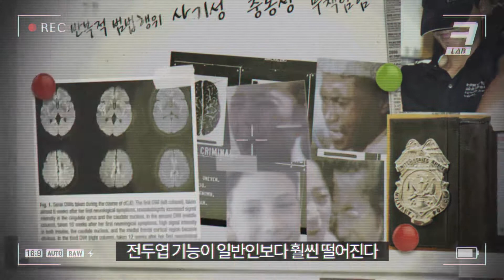희대의 사이코패스 범죄자⎪크랩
이 중 조두순은 2020년 12월에 출소 예정이다